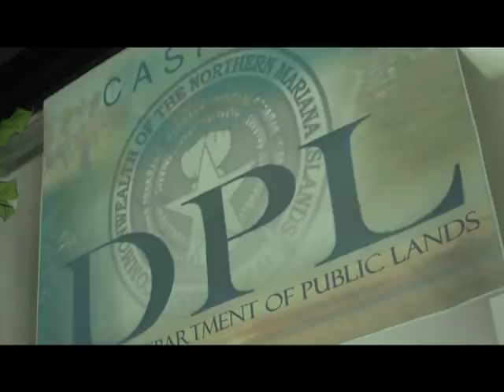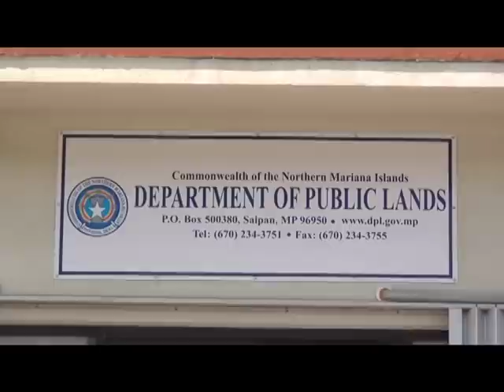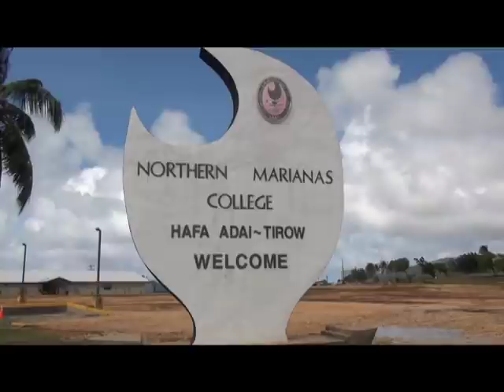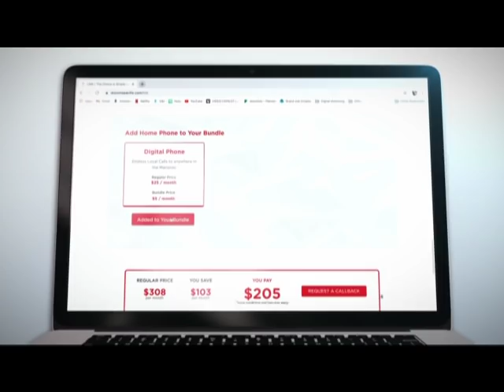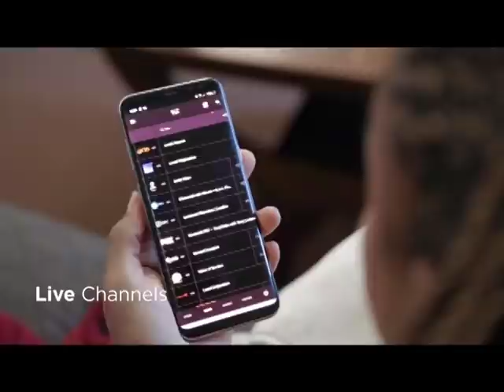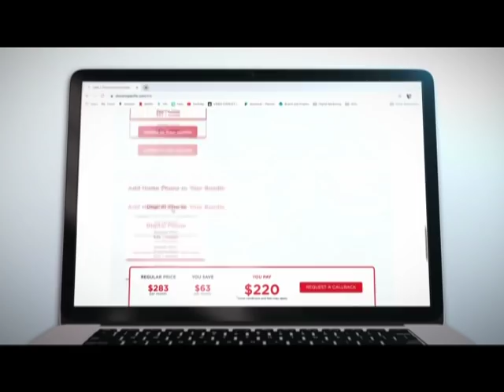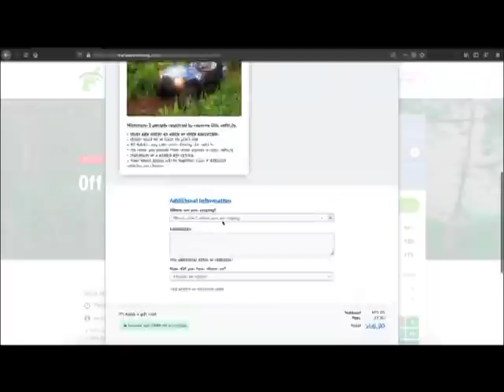KSPN2 News May 21, 2021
A FORMER SENATOR NOW NEEDS SENATE CONFIRMATION AFTER AN APPOINTMENT.
ALSO TONIGHT, AFTER YEARS OF WAITING, CRITICAL ROAD REPAIR IS UNDERWAY.
AND THE FIRE DEPARTMENT IS HOT TO FIND SOME STELLER RECRUITS.
IN SPORTS, CALL IT ... THE ULTIMATE VICTORY FOR THAT IS WHAT IT WAS.